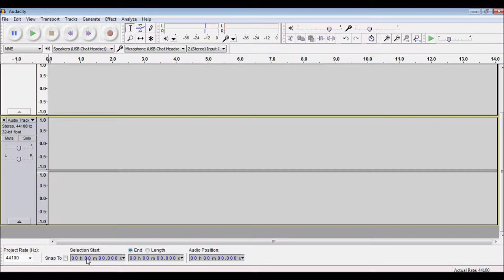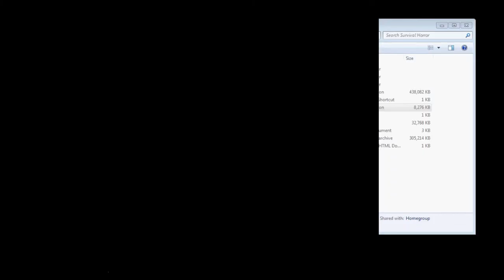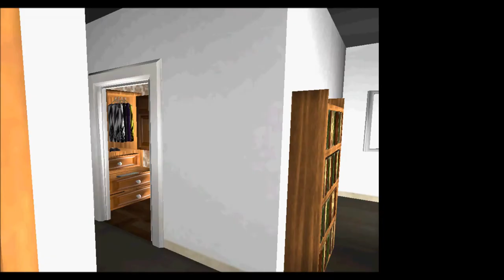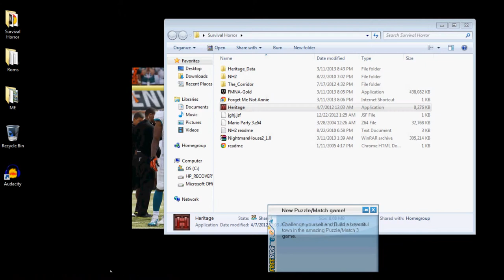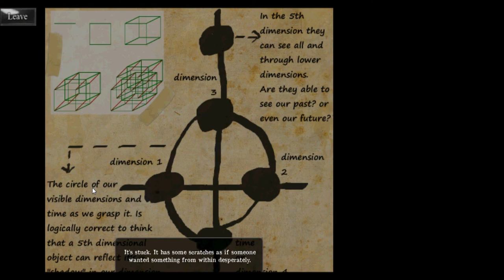Heritage part 1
Sorry about the mixed up jumble of words and video it couldn't be helped. I will make sure the next one ends up better.